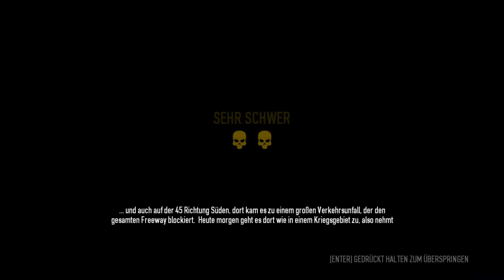PayDay 2 Original Story #6 Schlachthaus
PayDay 2 Original Story

6. Slaughterhouse: The crew commit one last heist before taking a break to recoup. Bain learns of a GenSec transport guarded by Murkywater mercenaries moving through Staten Island's slaughterhouse district. The transport is carrying sixteen gold bullions, and the crew refuse to let is get past them. The crew trap the convoy in place with a pair of garbage trucks, and use a front loader to push the armored car through the roof of a slaughterhouse. The crew drill it open, extract the gold, and place it in a shipping container in the back of the building. The crew block the view of police helicopters with an improvised smokescreen and hide an incendiary trap to stop police from following them during their escape. Using a remote-controlled crane to move the gold and the trap, the crew escapes through a tunnel of shipping containers, setting them on fire behind them. The crew jumps in the back of a truck and leaves the scene.